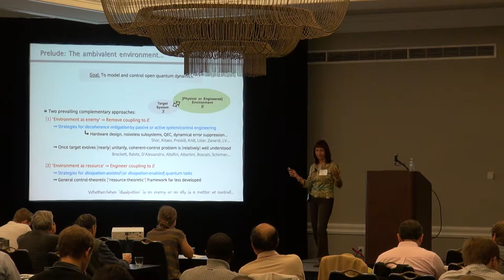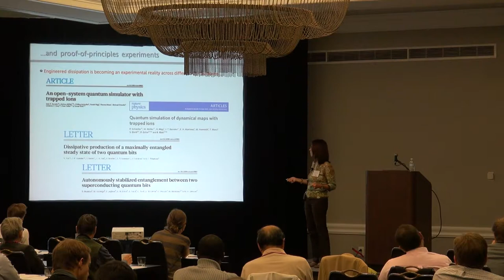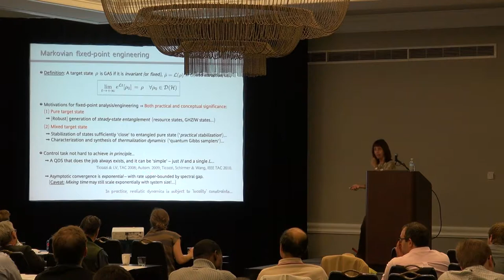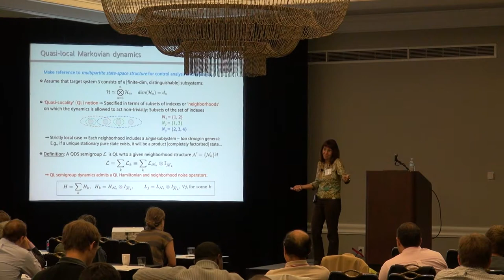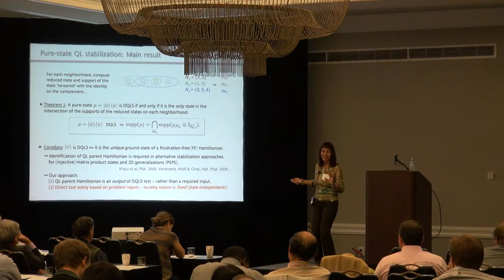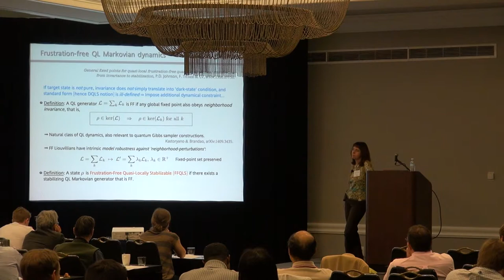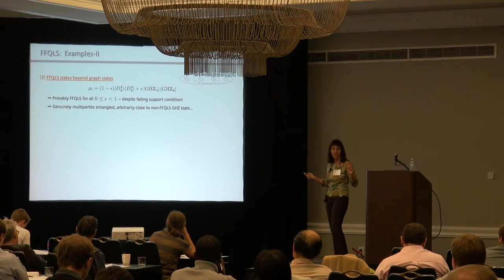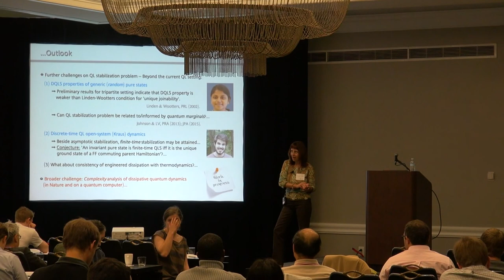Lorenza Viola: Fixed-point Engineering in Quasi-local Open-system Dynamics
Lorenza Viola (Dartmouth College)
Fixed-point Engineering in Quasi-local Open-system Dynamics
QuICS Workshop on the Frontiers of Quantum Information and Computer Science (October 1, 2015)

Techniques for quantum reservoir and dissipation engineering are playing an increasingly important role in controlling open quantum systems. Implications range from dissipative quantum state preparation and quantum computation, to non-equilibrium quantum phases of matter and quantum thermodynamics.

In this talk, I will describe progress toward developing a general control-theoretic framework for designing open quantum system dynamics that admits a desired (pure or mixed) quantum state as its unique fixed point, subject to physical quasi-locality constraints.

In particular, I will present rigorous results and illustrative examples for asymptotic dissipative state preparation using a natural class of frustration-free Lindblad dynamics. Time permitting, I will also describe ongoing work on discrete-time dynamics, in which case the possibility of finite-time stabilization additionally arises.